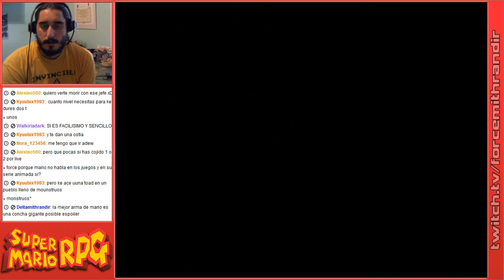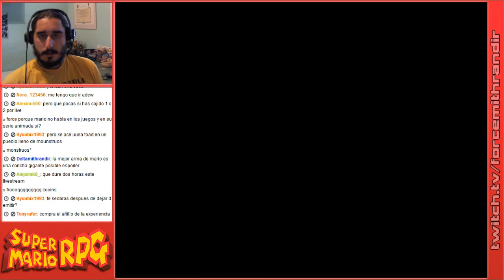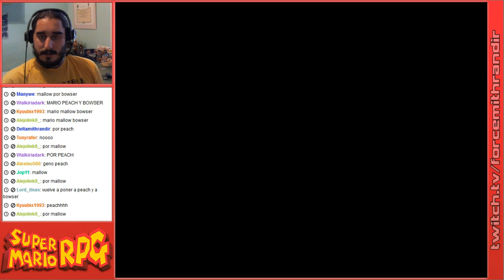Super Mario RPG | Episodio 25: Belome otra vez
Parte 3/3

Proximo Livestream el Viernes 31 de Agosto